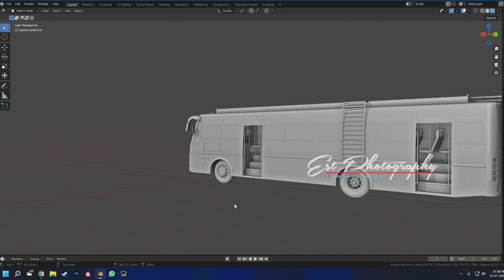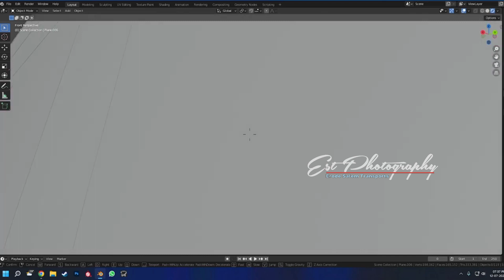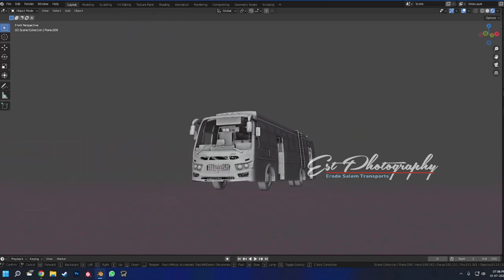KRISHNA BUS MOD |TEASER|DON| TN PVT BUS MOD @estphotography3839 @BUSSIDREVIEWS